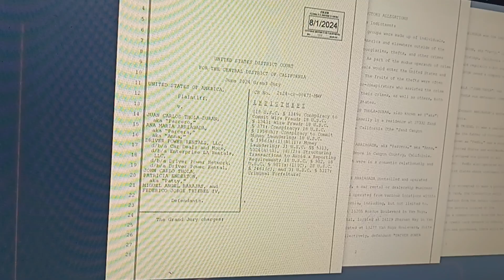Bandas de turistas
6 arrestados, por robos en 80 ciudades.